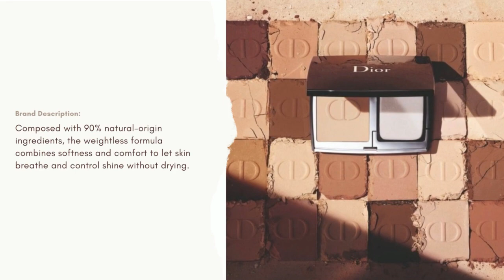Sneak Peek! DIOR Forever Natural Matte Velvet Compact Foundation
Dior just released a preview of their new Forever Natural Matte Velvet Compact Foundation and we’ve got all the details! The foundation officially launches on July 29th but is available now for pre-order and priced at $60.